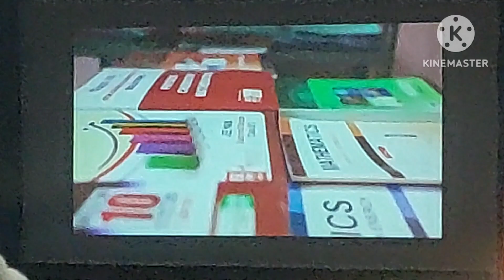aaj market gaye or ye kya ho gaya